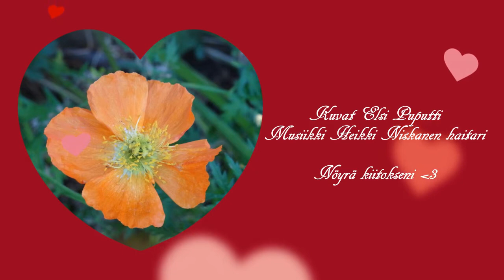HAAVEILUA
Terve , taas on lomat pidetty vai ?